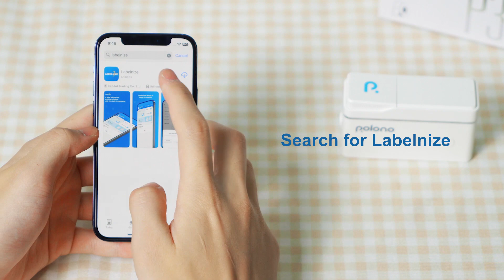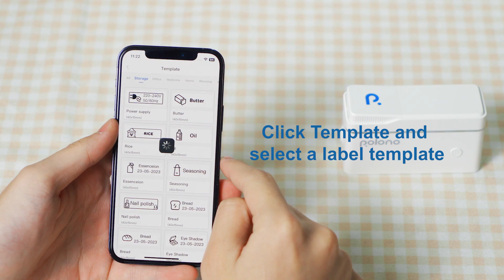Unboxing POLONO P31S 2024 New Version Label Maker